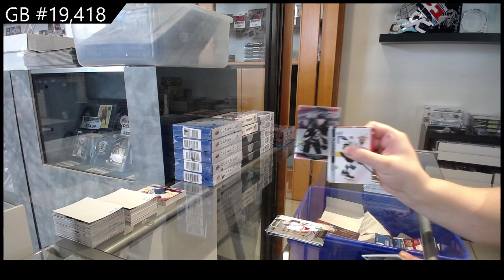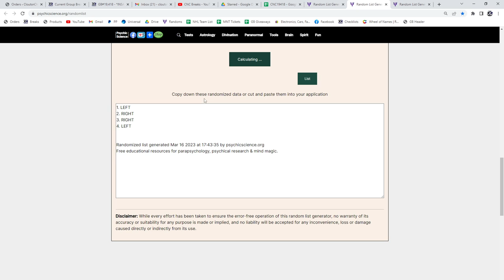20-21 Upper Deck Extended Retail Hockey 2 Box Break - C&C GB #19,418